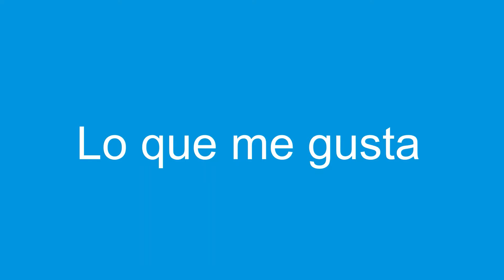Lola García , Residencia para Mayores San Juan de Dios de Granada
Lola, una residente de San Juan de Dios en Granada, nos cuenta qué significa para ella pertenecer a la Familia Hospitalaria.